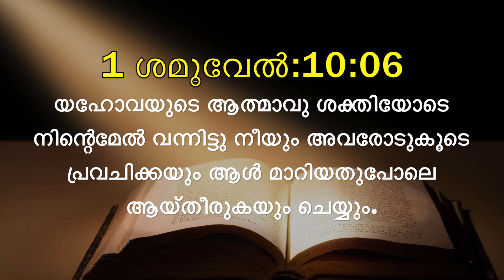Today's Malayalam Bible Verse I Today’s Malayalam Bible Words [19/01/2021]